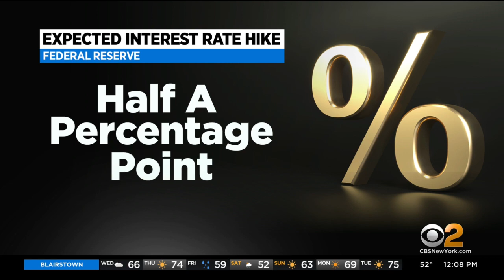Fed expected to raise interest rates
Consumers could soon feel a bigger squeeze on credit cards, debts and mortgages.